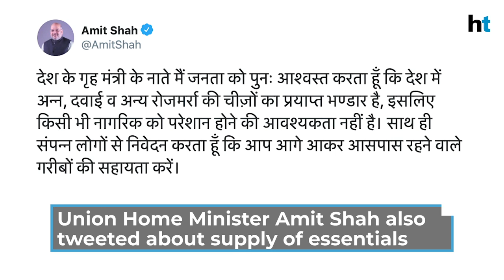Watch: Punjab minister on food supply concerns amid Covid-19 lockdown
With the nationwide lockdown being extended to May 3, with some caveats, Punjab's food supply minister addressed worries regarding supply of foodgrains in the country. Bharat Bhushan Ashu said that the state can supply grains to entire India for a whole year. Union Home Minister Amit Shah also tweeted on the same subject, assuring people that there is adequate stock of grains, medicines and other items of daily use. News of lockdowns and sealing has led to some people rushing to stores in the recent past, despite the authorities' appeals that there is no need to hoard essentials.